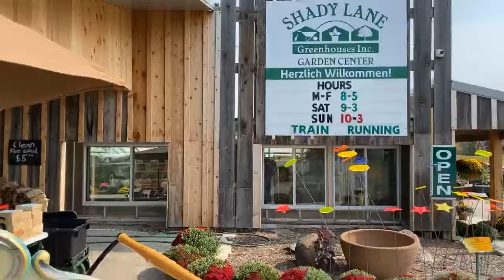45-key J. Verbeeck street organ "De Waterjuffer" @ The 2020 Train-Toberfest @ Shady Lane Greenhouse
45-key Johnny Verbeeck street organ "De Waterjuffer" (The Dragonfly) @ The 2020 Train-Toberfest @ Shady Lane Greenhouse, Menomonee Falls, WI. Special thanks to Heidi Hornung for having us and all the efforts of Marc & Debe Dannecker for hosting this wonderful event bringing the Happiest Music On Earth to the Shady Lane Greenhouse Garden Center.

Street organ "De Waterjuffer" was built in 2009 by the world-renowned firm of Johnny Verbeeck in St.-Job-in't-Goor, Belgium commissioned by Ron & Mary Jo Bopp, Bradenton FL. The organ has a total of 117 wooden pipes, 3 registers (bourdon celeste, violin - 2 ranks - and flute 4) and percussion (bass drum, snare drum & woodblocks). In August of 2017 the organ came into my ownership.